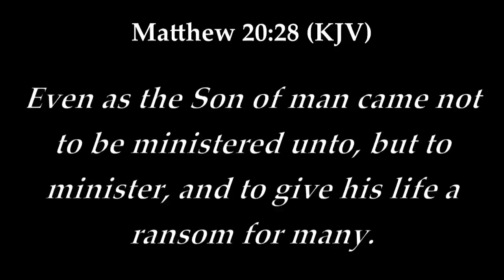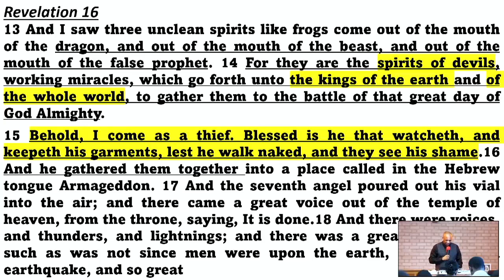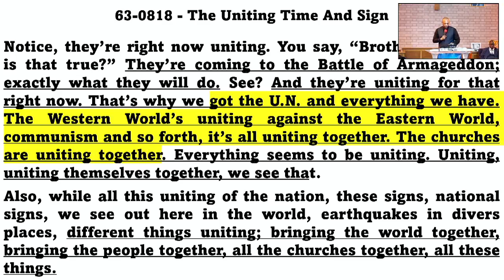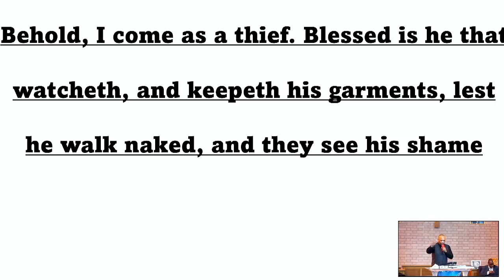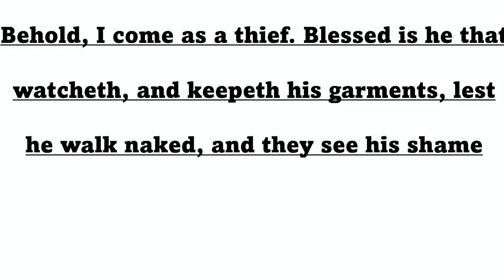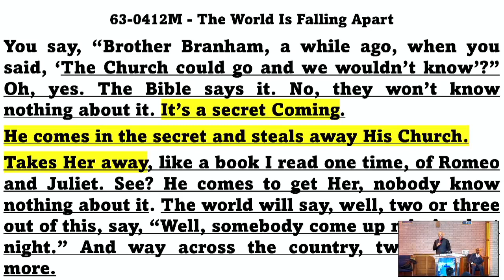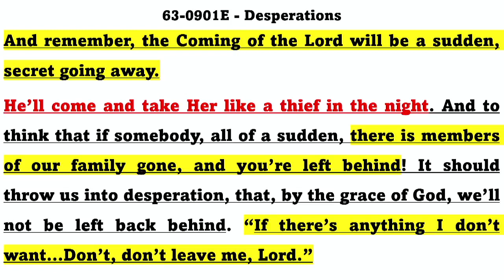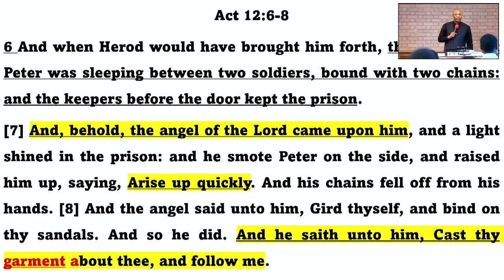BEHOLD I COME AS A THIEF | BROTHER SHADREK JUMA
VOICE OF GOD EASTER MEETINGS 2023
SATURDAY MORNING SERVICE